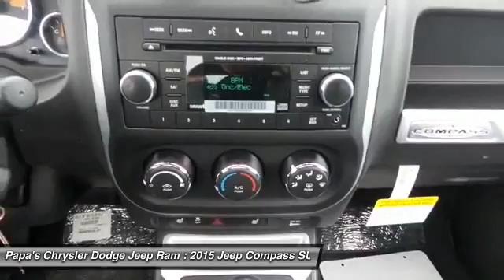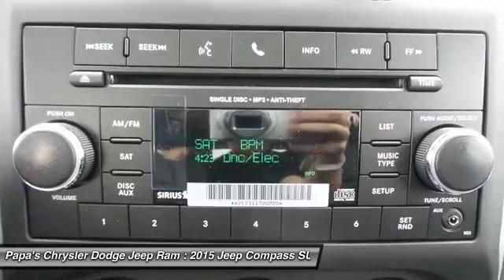2015 Jeep Compass New Britain CT 54141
2015 Jeep Compass Latitude - $22230

585 E. Main St